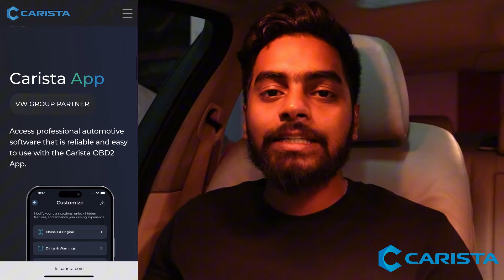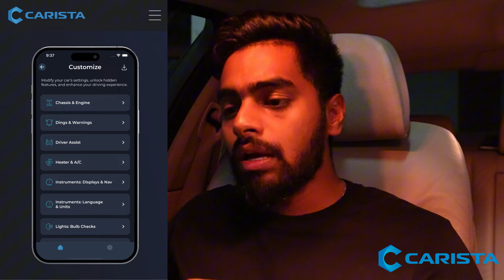What is OBD2 | CARISTA | Sulaiman Sikder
Assalamualaikum everyone.

mibextid=LQQJ4d

This content is Copyright to Sulaiman Sikder. Legal action will be taken against those who violate the copyright of the following material presented!Assalamualaikum everyone.